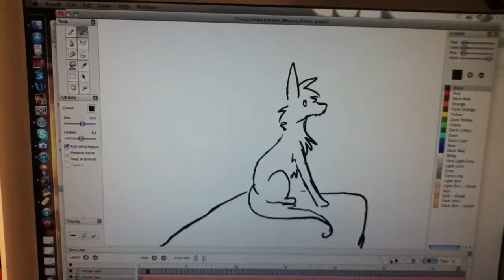Philosophers Blood animation with music WIP